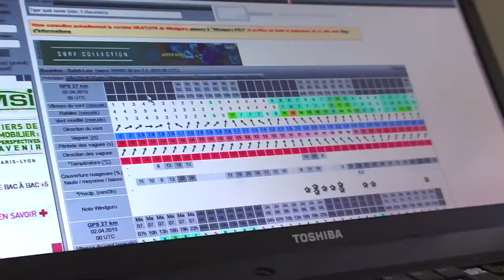SURF+ 2015 : Portrait de Atilio Goncalves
Des moments forts et les plus belles images de la chaîne SURF+ en Replay.